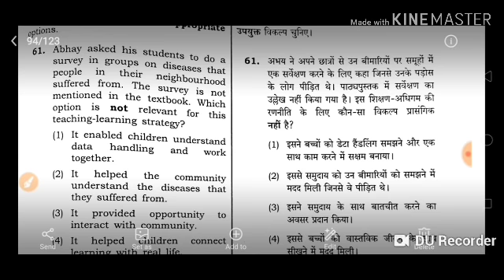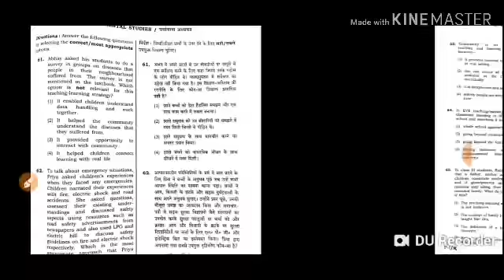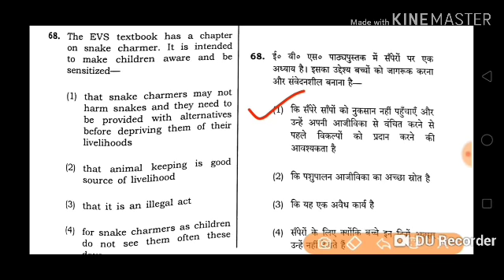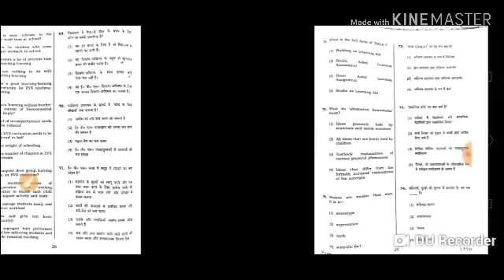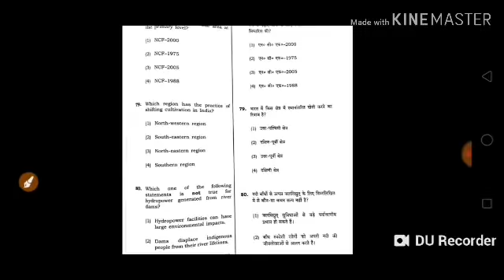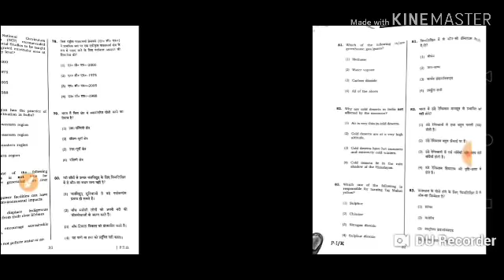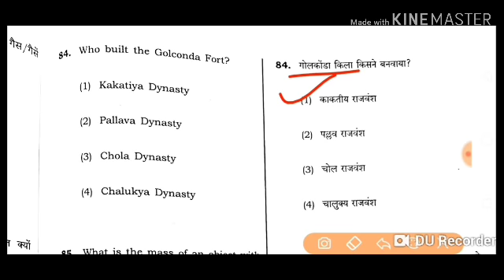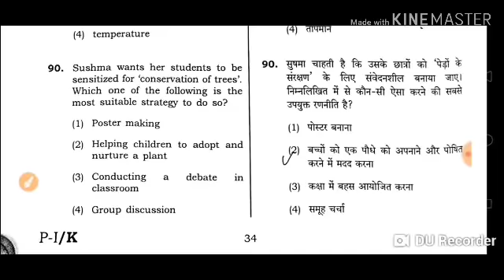CTET PREVIOUS YEAR PAPER /C TET PRIMARY LEVEL SOLVED PAPER FIRST SHIFT MATH 9 DEC 2018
C TET JUNIOR  LEVEL SOLVED PAPER FIRST SHIFT MATH 9 DEC 2018